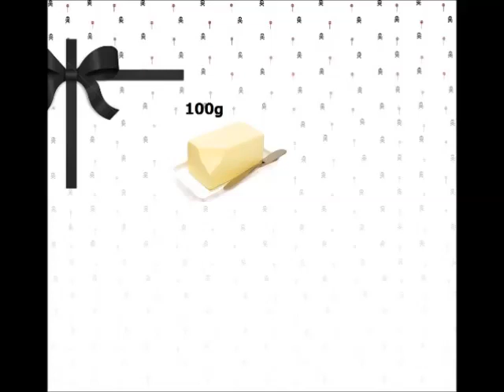Recette FINANCIERS aux KINDER (Facile)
-- RECETTE --

Pour 50 financiers :

- 100g Beurre
- 11 Barres de Kinder
- 60g Poudre Amande
- 60g Poudre Noisette
- 30g farine
- 4 blancs
- 80g Sucre

Four à 180°C. Faire fondre le beurre avec les barres de kinder.
Mélanger les deux poudres, la farine, le sucre glace et les blancs d’œufs.
Incorporer le mélange beurre/kinder.
Verser la préparation dans les moules.
Au four 15min. Se démoule froid.

PS : Désolées pour la mauvaise qualité du son :/